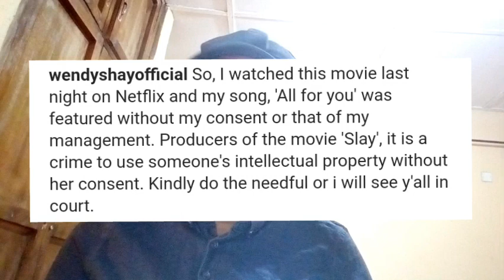Wendy Shay Dragged Nigeria Filmmaker For Using Her Song In "Slay" Movie Without Her Permission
This video is all about how the Ghanaian Afrobeat Singer call out the Nigeria Filmmaker of the movie tilted "Slay" (currently showing on netflix) over the unlawful use of one of her song without her consent.

Thank you for stopping by & I hope my videos put a smile on your face. Stay blessed 😘❤️